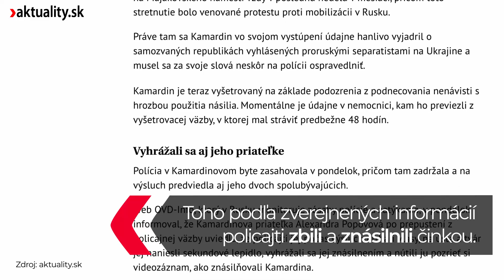Putina držia pri moci ľudia so sadistickými sklonmi | Aktuality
📣  Ich počet ukazuje porovnanie so Slovenskom. Na jazyk sa tlačí otázka, dokedy sa tak chcú správať voči vlastným spoluobčanom. Ku korupcii, klientelizmu a rozkrádaniu spoločných peňazí sa v Rusku po útoku na Ukrajinu pridala zmasakrovaná armáda a všeobecný hospodársky úpadok. Vladimir Putin sa však naďalej drží pri moci. Výrazne mu pomáhajú ľudia, medzi ktorými nechýbajú zjavní sadisti. Viac vo videu.